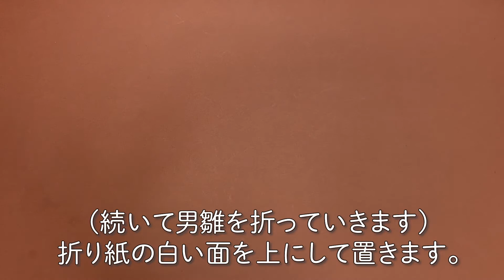【折り紙】お内裏様とお雛様の折り方 (伝承)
こんにちは『おりがみの時間』です。今回の折り紙は伝承作品の「お内裏様とお雛様」。立てて飾ることもできます。折り方の字幕付き♪

◇目次◇
0:00 お内裏様とお雛様の説明
0:35 女雛の折り方
4:26 男雛の折り方